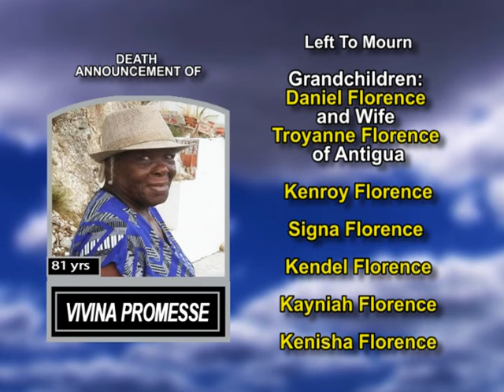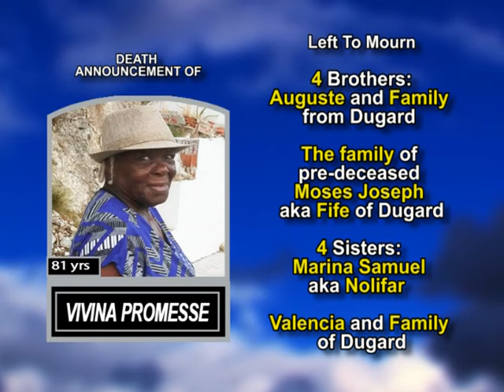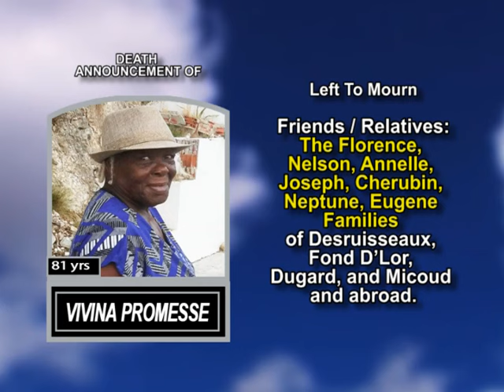Vivina Promesse long